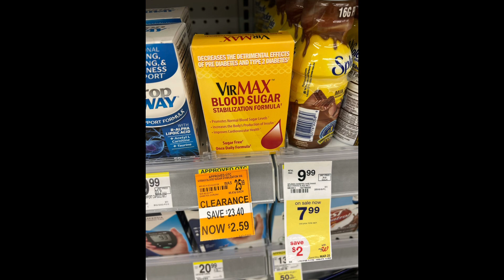The BEST Walgreens Deals | SO MANY DEALS | Week of 3/12 - 3/18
So many great deals at Walgreens this week!  I walk you through each of these deals and talk about the best grocery deals.  Let me help you save on groceries and more!

**These are the classes I like!!

Code: SWC5

Get Merryfield and earn $2 w/ code: AV88QX

Code: AVRALF